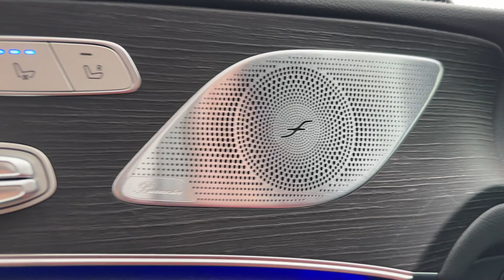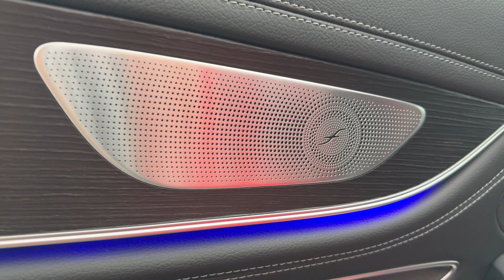2022 Mercedes-Benz AMG GT 43 4-Door Coupe | Jupiter Red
*Dealer’s sale price may be higher or lower than the MSRP.

You deserve a vehicle designed for higher expectations. This Mercedes-Benz AMG GT AMG GT 43 delivers with a luxurious, well-appointed interior and world-class engineering. Enjoy the comfort and safety of this AWD Mercedes-Benz AMG GT AMG GT 43 equipped with many standard features found on other vehicles as optional equipment.

The Mercedes-Benz AMG GT AMG GT 43 will provide you with everything you have always wanted in a car -- Quality, Reliability, and Character. You've found the one you've been looking for. Your dream car.
Mercedes-Benz of Scarborough
137 U.S. Route 1
Scarborough, Maine 04074

Audio:
Endless Motion by Benjamin Tissot